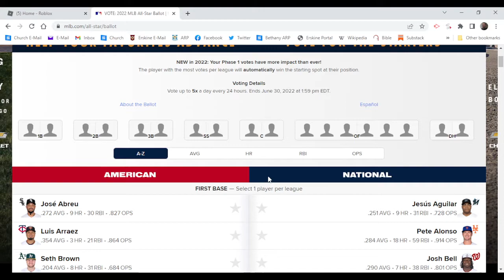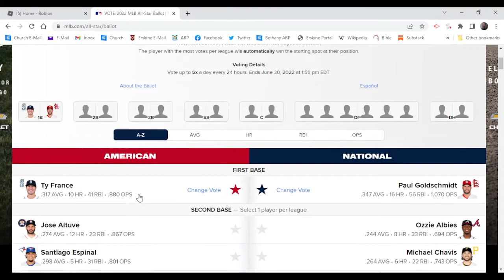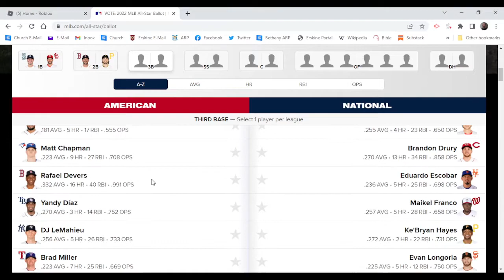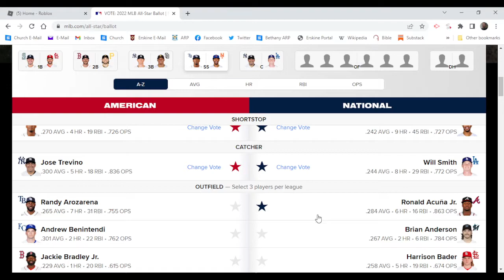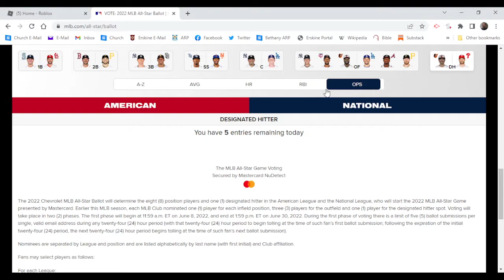My Major League Baseball All Star ballot For 2022!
Hi Guys! today im showing yall my 2022 all star ballot!

Send me yours in my discord!